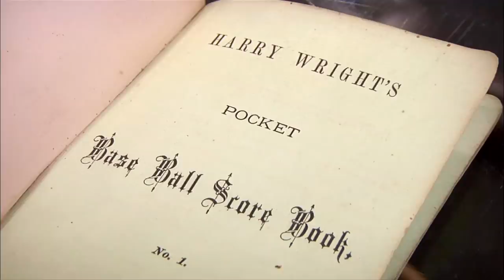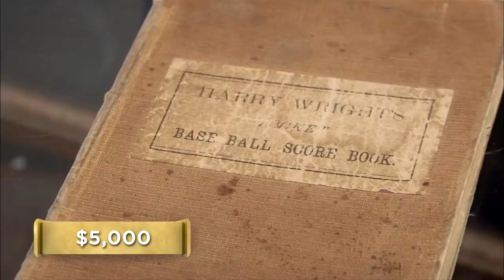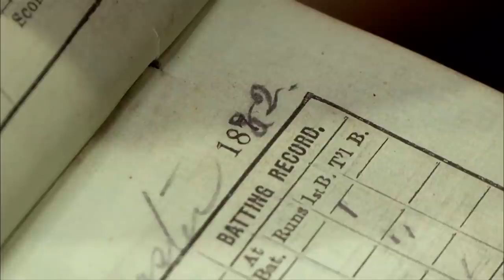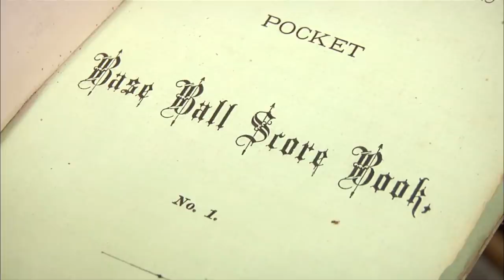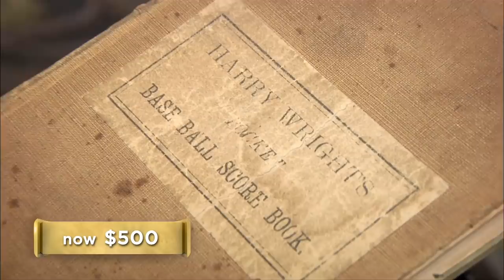Pawn Stars: Harry Wright 1878 Baseball Scorecard (Season 8) | History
A customer brings in a scorecard from the earliest days of baseball and Rick needs to examine up close to make sure it's a worthwhile catch in this clip from "You're Out".